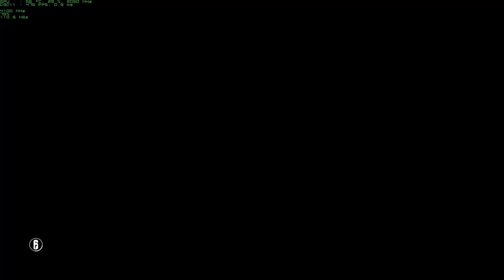Rainbow 6 Siege - Realistic Disarm Bomb pTK.Twitch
Twitch defuses Theater and Kitchen during the night.